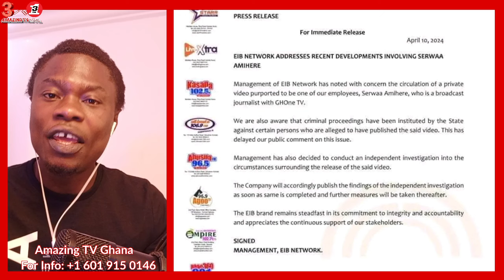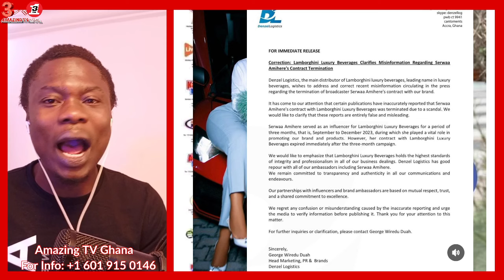Serwaa Sh0cked,GhOne TV Management Speaks As Investigation Shows Nana Aba Anamoah Le@ked Serwaa T@pe